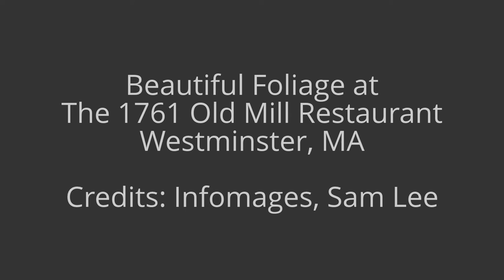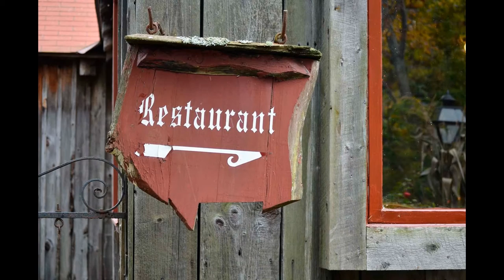Beautiful Foliage at The 1761 Old Mill Restaurant (Westminster, MA)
If you want to learn more about my work, please visit,

Teen authors David and Laura Lee published sci-fi and novels to inspire others to write.
Copyrights Infomages Publishing

Author Central (David)
Author Central (Laura)